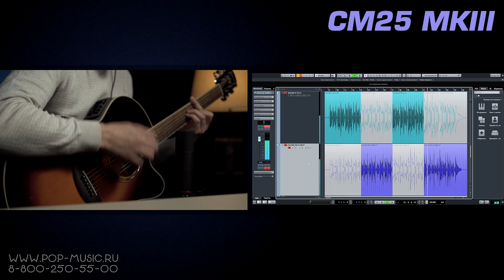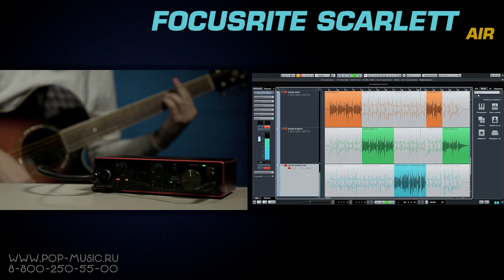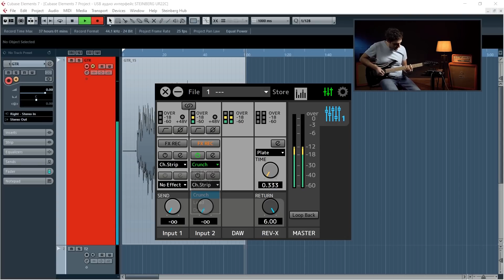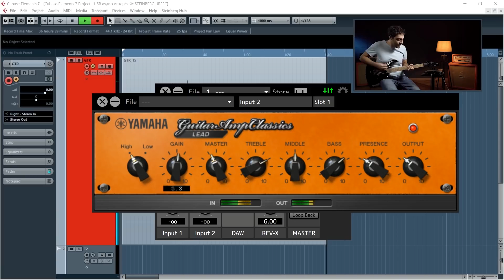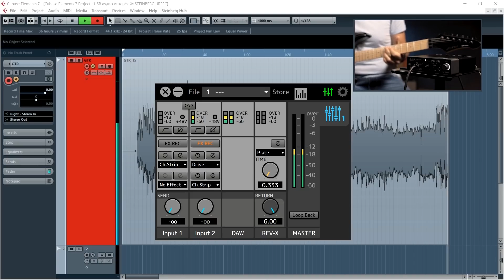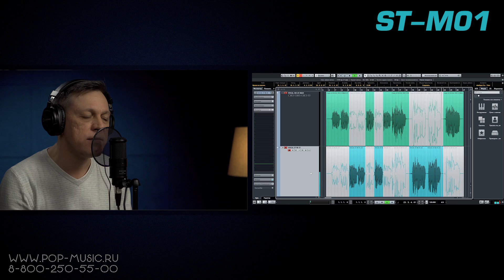Комплект для записи звука Steinberg UR22C Recording Pack (vs Focusrite Scarlett 2|2 Studio 3gn)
Как известно, покупать оборудование в комплекте выгоднее, чем по-отдельности. К тому же, производитель всегда тщательно подбирает девайсы в набор по характеристикам, а это значит, что звучать всё будет неплохо, даже если вы совсем новичок. Сегодня покажем Recodring Pack Steinberg UR22C и сравним его с аналогичным от компании Focusrite - Scarlett 2|2 Studio 3gn. Оба набора состоят из аудиоинтерфейса, микрофона, наушников и кабеля XLR-XLR, имеют схожие характеристики аудиоразрешения, уровня мощности предусилителей и частотного диапазона. Но есть и некоторые различия, например, наличие или отсутствие MIDI и DSP-процессора. И если по первому вопросу ещё можно дискутировать, то присутствие DSP-процессора у Steinberg UR22C является явным преимуществом. Впрочем, ждём именно ваших комментариев после просмотра видео со сравнением комплектов для звукозаписи Steinberg UR22C Recodring Pack и Focusrite Scarlett 2|2 Studio 3gn!

0:00 Сколько стоит комплект для записи
1:27 Комплектация набора для записи звука, характеристики, разъёмы, наличие MIDI – большой ли это плюс
3:28 Как правильно подключать микрофон и гитару к звуковой карте, как правильно отключать
4:26 Предусилители
5:05 Выход на наушники
6:52 Микрофоны
7:17 Тест микрофонов на гитаре
7:59 Запись гитары непосредственно в карту
8:42 DSP. Как звучат гитарные усилители
12:17 Loopback
12:37 Программное обеспечение
14:23 Итоги и вокальный тест

🎯 Если вы хотите купить набор для звукозаписи Steinberg со скидкой в 7% или получить от нас консультацию по другим аудиоинтерфейсам или студийному оборудованию, вы можете нам написать на или позвонить: Москва - 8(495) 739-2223, Санкт-Петербург - 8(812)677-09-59, многоканальный бесплатный для всей России 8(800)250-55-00

🔥 Во всех наших розничных магазинах есть уголки PRO AUDIO , вы можете попробовать и сравнить любое оборудование и получить консультацию